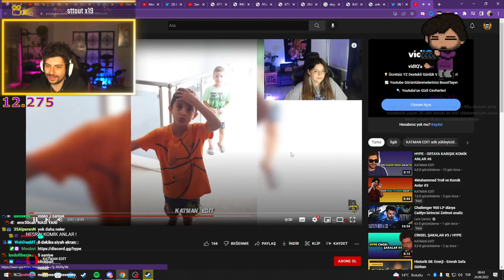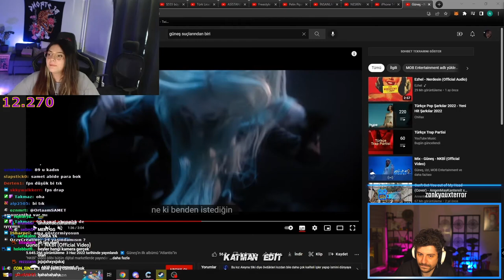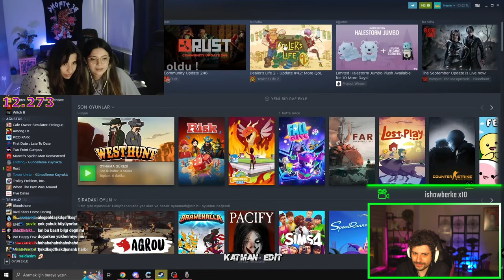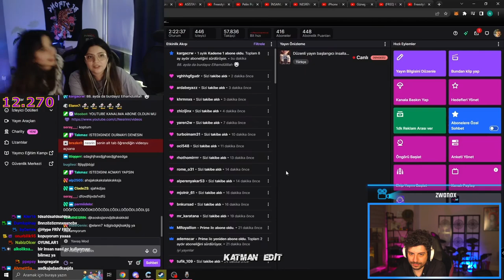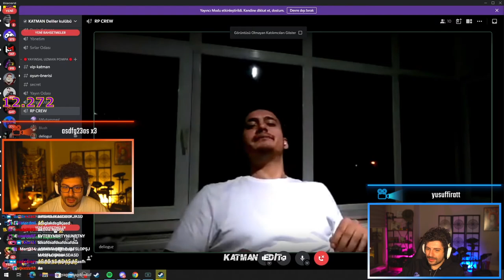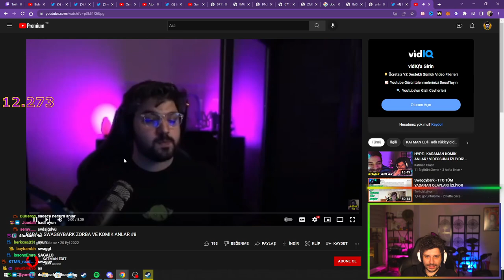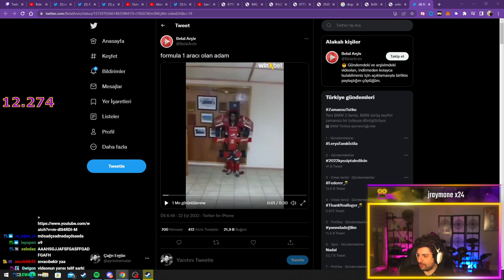HYPE | NESRİN KOMİK ANLAR ! VİDEOSUNU İZLİYOR! | KATMAN EDİT